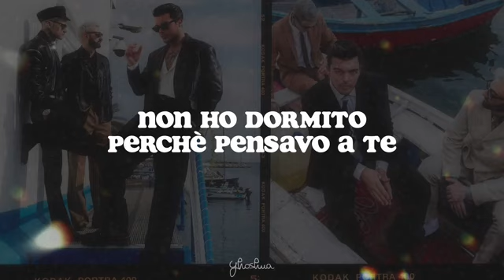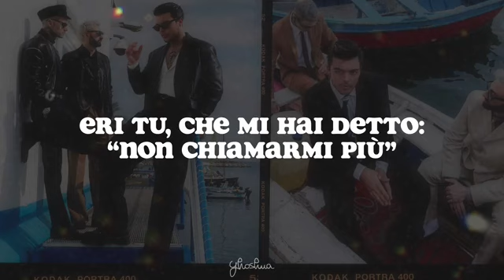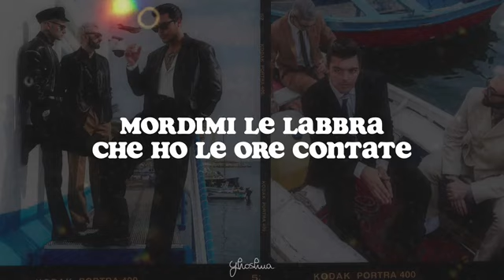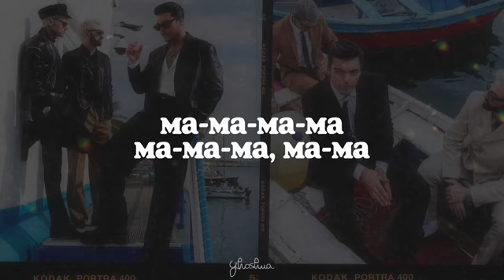THE KOLORS- KARMA